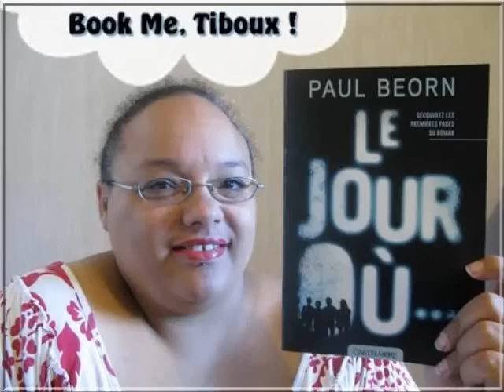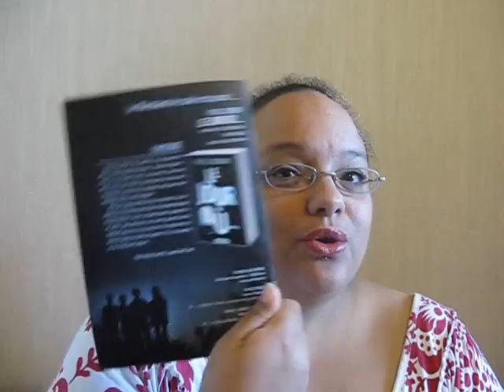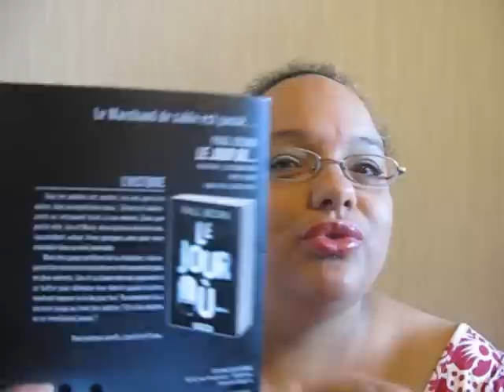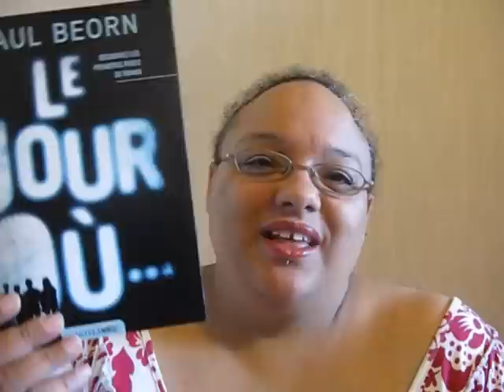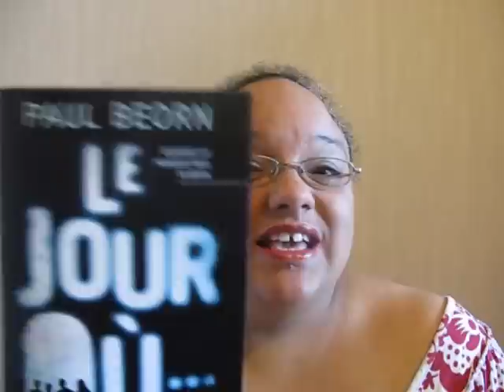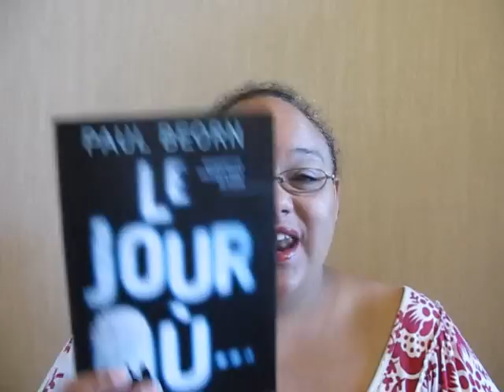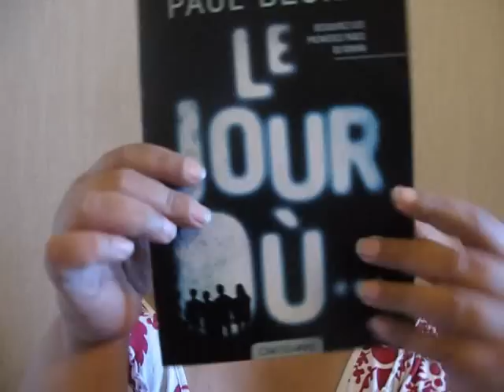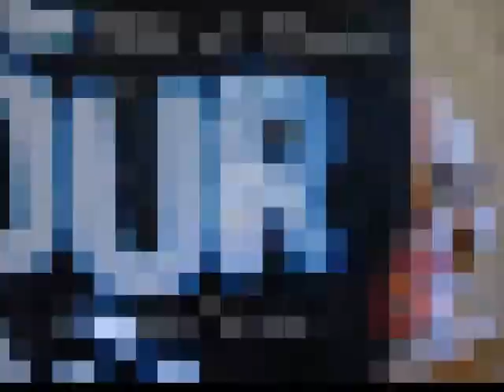- ZOOM SUR - Le jour où ... (Paul Beorn)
Le jour où... de Paul Beorn paraîtra chez Castelmore le 22 octobre 2014.

☀ Au besoin ⇩ ⇩ ⇩